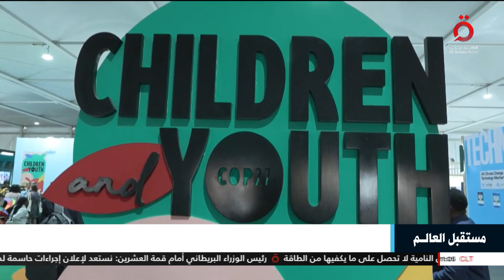الاهتمام الدولي يظهر في أجنحة مؤتمر المناخ بشرم الشيخ | مستقبل العالم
17/11/2022

هنا_القاهرة_عاصمة_الخبر 17/11/2022